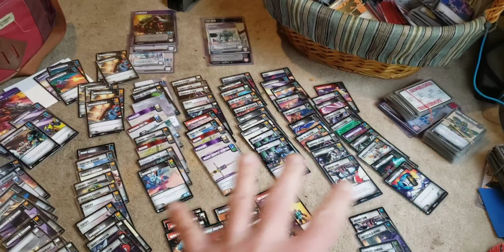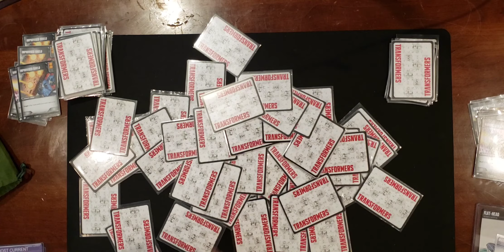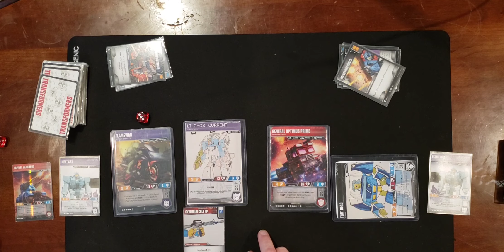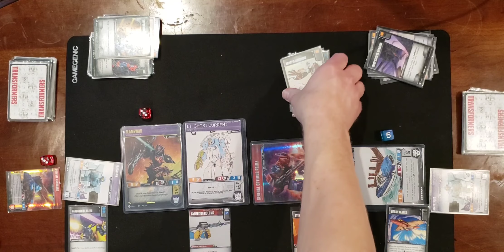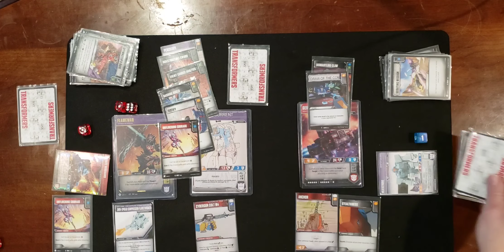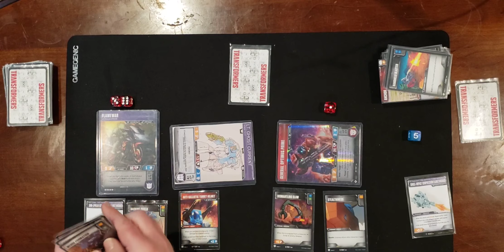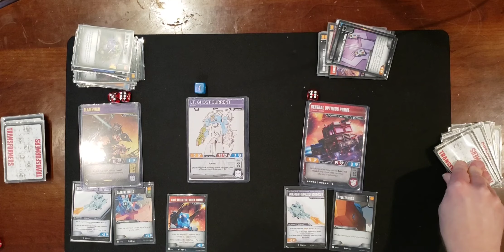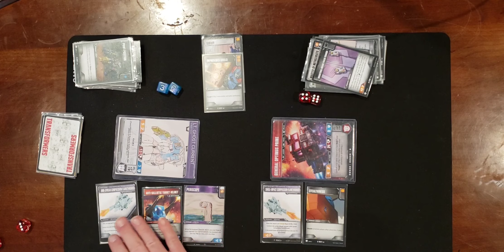Solo TF TCG guy: G. Prime v Ghost Current & Domino decking the TCG part 2! Testing BattleMaster Bros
Heatstroke, Galaxy Prime, Flat Head VS Lt Ghost Current, Flamewar, Heartburn & Vanguard!

2 decks created out of over pile of 100 cards!
We're doing it again!  Now I played 3 games.  but this is only the first game.  The 2nd game was not recorded where the same team won again.  The 3rd game the other team won!  It was recorded but had to delete just to be able to edit this one and put it online.  The game starts around the 10:30 minute mark.

Mixed faction teams, mixed battle card decks.  mixed official and unofficial characters.

Seemed a successful test of Heatstroke and Heartburn!